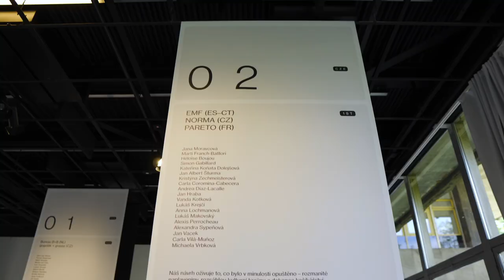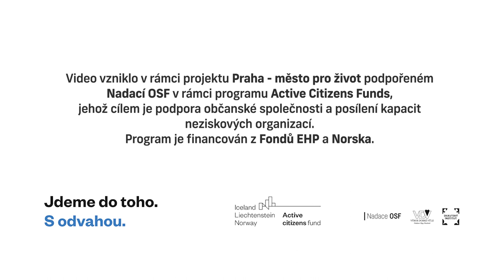Jak proměnit uhlí ve sníh?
Na soutoku řek Vltavy a Berounky má vzniknout příměstský park Soutok, který má pomoci adaptovat Prahu na změny klimatu. Projekt má mnoho pozitiv, až na jeden “detail”.

Uhlobaron a šestý nejbohatší Čech Pavel Tykač se v něm totiž chystá stavět sportovní areál s celoročně klimatizovanou a uměle zasněžovanou sjezdovkou, dvěma stadiony, hotelem a běžkařským okruhem. Zastavme tuto klimaticky nezodpovědnou stavbu. Praha není Dubaj!